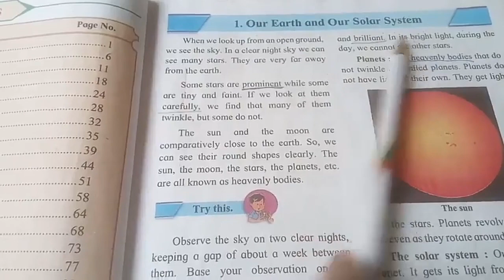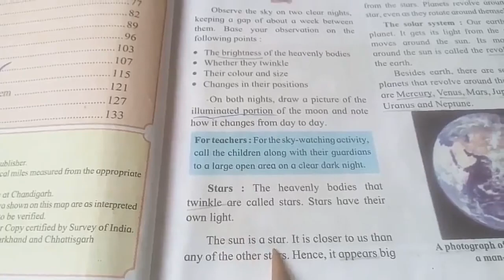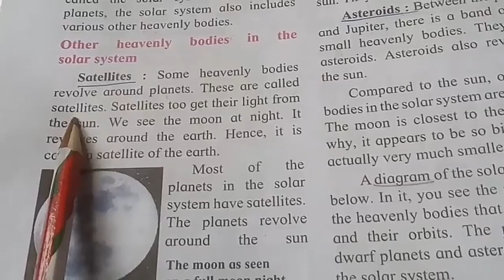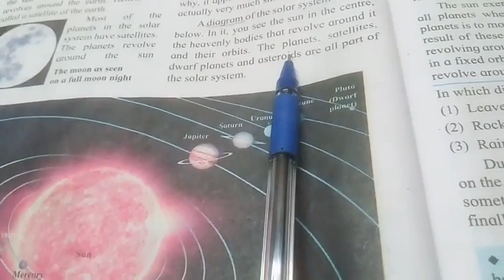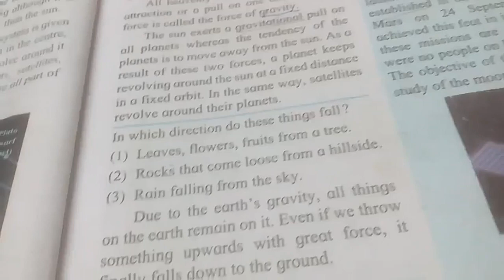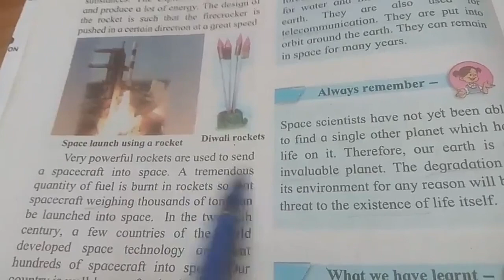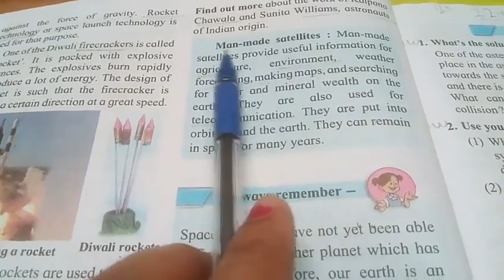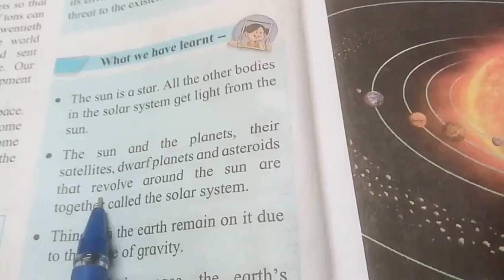5 th , EVS1, 1. Our Earth And Our Solar System# Explained in Marathi # Eng.& Semi Eng med.SSC Board